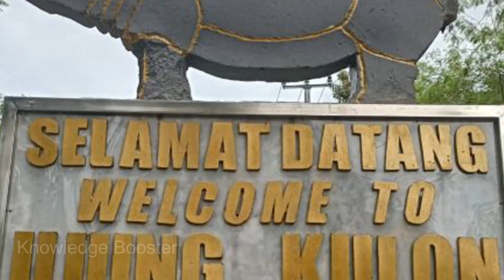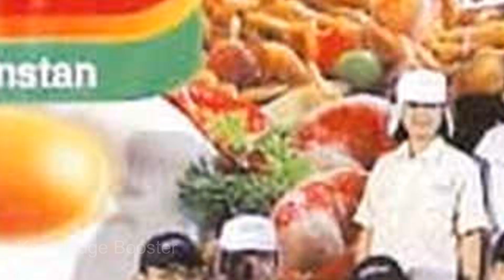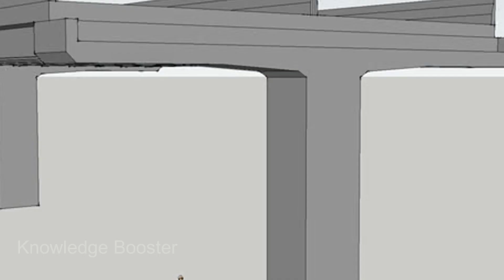इंडोनेशिया के बारे में रोचक बातें | Amazing Facts About Indonesia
Indonesia has one of the most unique cultures in the world. There is a vast collection of natural resources like tin, gold and oil. The world's largest flower Rafflesia Arnoldi is found here. Rafflesia Arnoldi is an indigenous flower of the Sumatra Islands. Which weighs up to 8 kg.The smell of this flower is unpleasant, so it is also called the flower of the corpse. In this country of the Asian continent, there are about 17 thousand islands including small islands, which include Sumatra, Java, Borneo, Sulawesi and New Guinea. Of which only a third is inhabited. There are many islands which are not yet named...